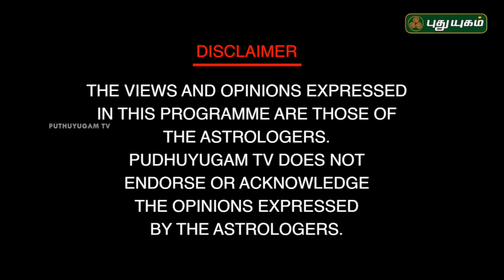உளவியல் சார்ந்த வாஸ்து தீர்வுகள்! | Neram Nalla Neram | Dr Andal P Chockalingam